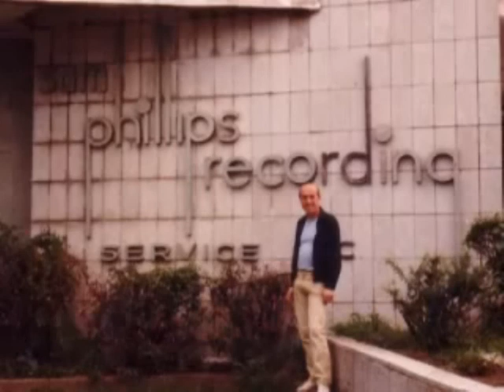Micky Gee - Tribute Part 1 - MickyGee.org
Many people mistakenly refer to Micky as "Mickey".  Take it from me, he preferred to be called Micky -- Period!!! , even though on many websites, album covers and newspaper articles he was referred to as Mickey.

You will, however, sometimes see his name spelt as Mickey.  This is because lots of people still remember him as Mickey and that's OK by me.  I just wanted to put the record straight!

Micky was born on 03 July 1944 and was christened Michael Richard Gee.  His place of birth was -- 13 Garth Street Cardiff and he died at the University Hospital of Wales on the 21 January 2009.

List of artists that Micky has either played/jammed with or played for...

Tom Jones -- Joe Cocker -- Eric Clapton -- Mark Knopfler -- Chuck Berry -- Bill Wyman -- Charlie Watts -- Dave Edmunds -- Andy Fairweather Low -- Shakin Stevens -- Geraint Watkins -- Albert Lee -- Carl Perkins -- Gary Moore -- Arlen Roth -- Jimmy Page -- Sting

Lots more to be added. Can anyone help me? I can't remember them all.

His major guitar influences...
Chet Atkins -- Merle Travis -- Jerry Reed -- Albert Lee -- Eric Clapton -- Danny Gatton -- Scotty Moore -- James Burton -- Carl Perkins -- Roy Buchanan -- Jeff Beck -- Lonnie Mack -- Jimi Hendrix -- Buster B. Jones -- Blind Blake -- Joni Mitchell -- Marcel Dadi -- Joe Maphis -- Johnny Burnette